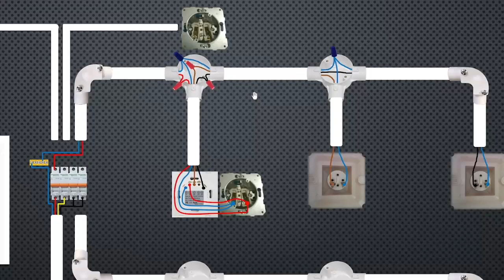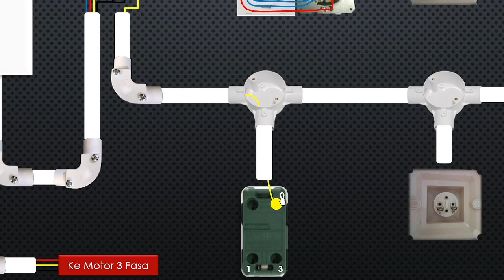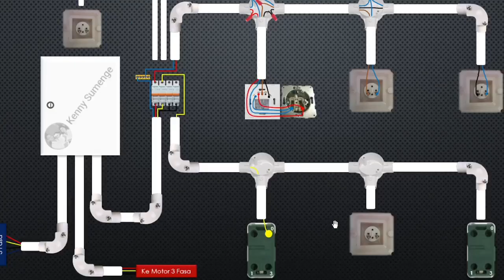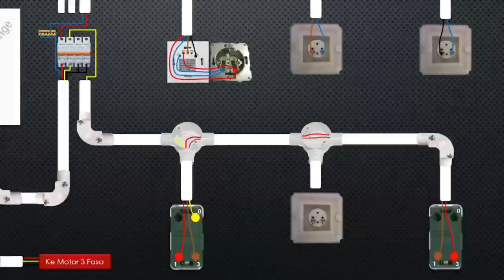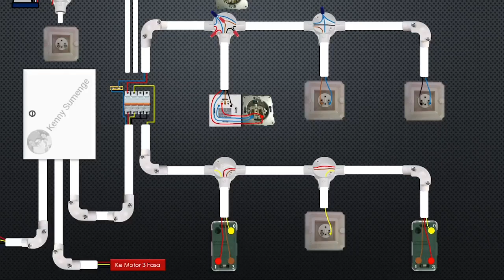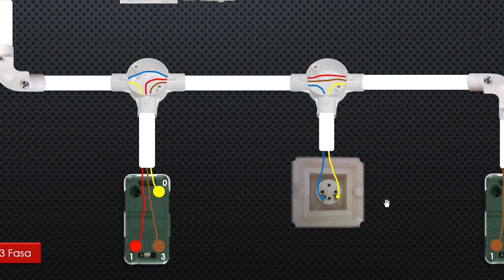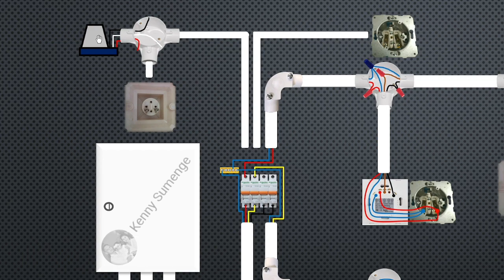(Part 2) UKK Paket 2 Instalasi Listrik Penerangan - Cara Pasang Saklar Tukar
Beginilah bentuk soal uji kompetensi kejuruan / UKK Paket 2 TITL untuk Instalasi Listrik Penerangan serta cara pasang Saklar Wifi 2 Gang / smart switch / bardi switch, cara pasang saklar tukar / change switch, cara pasang photocell / sensor cahaya yang dibuat dalam instalasi listrik 4 grup.

Semoga dengan adanya video pembelajaran ini, dapat membantu dalam pengerjaan soal ukk smk khususnya di jurusan Teknik Instalasi Tenaga Listrik 🙏🙏